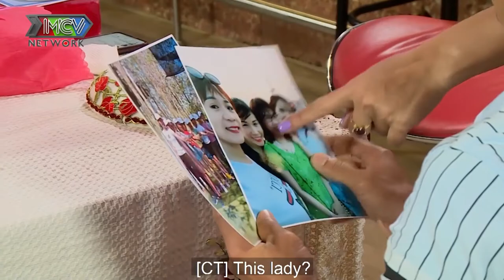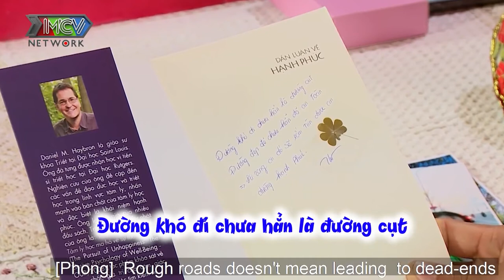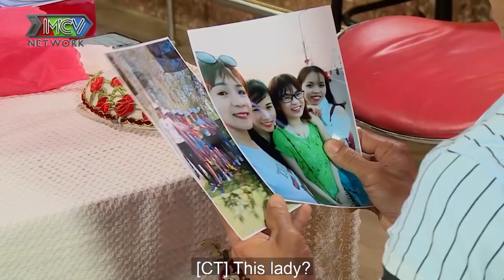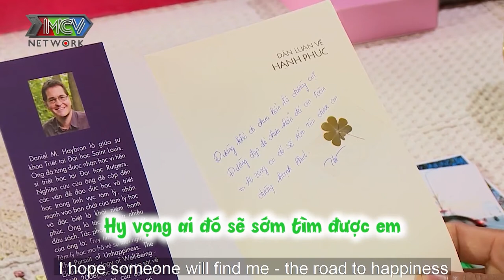CẶP ĐÔI CAO NGUYÊN với nàng Hotgirl bị tình cũ phản bội THÁCH CƯỚI 200 TRIỆU đại gia phố núi